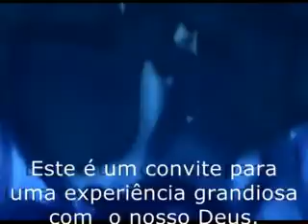VIII CONFERENCIA PROFETICA